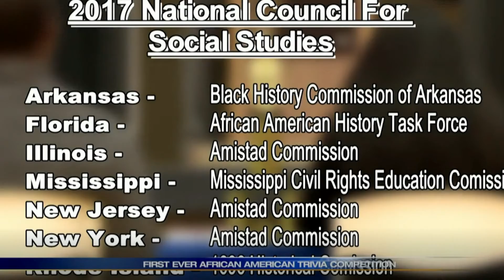Inspired Homes | 100 Black Men Gala 2019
Short clip from the 100 Black Men Gala